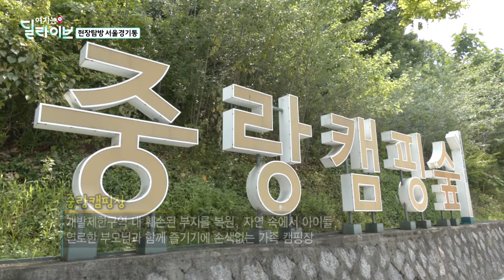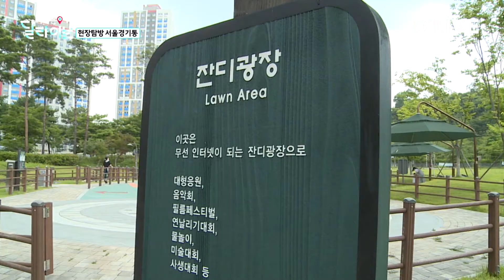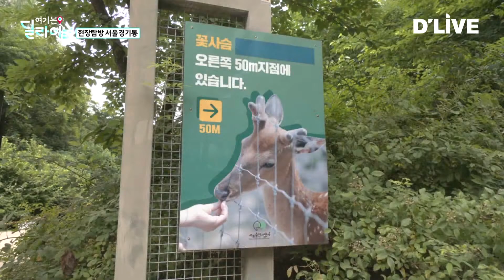곧 끝나는 여름😭여름 휴가 못 간 사람들, 캠핑족은 주목❗❗ 중랑캠핑장 & 서울숲 공원ㅣ서울경기통ㅣ여기는딜라이브(210819방송)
코로나로 멀리 가기 힘들어진 요즘ㅠㅜ
서울에서도 감성 충만 여행을 즐길 수 있다면?!
짐은 두고, 몸만 와라!

이거 보니까...
바베큐장에서 고기 구워 먹고 싶어지네요...😋